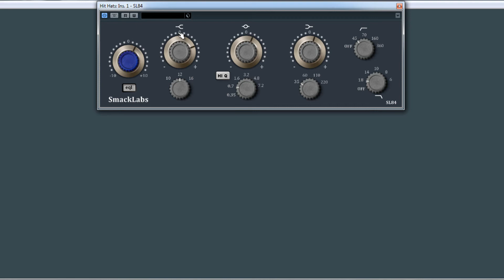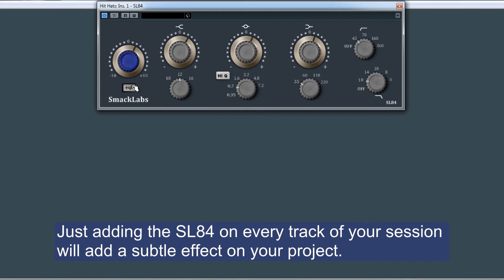FREE SL84 by Smacklabs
Based off of a British “80 series” console module EQ.